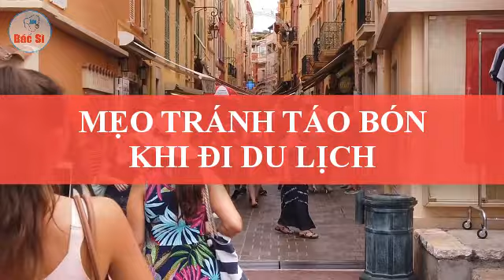Chuyên gia chia sẻ mẹo hay để tránh táo bón khi đi du lịch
Táo bón khi đi du lịch có xu hướng phát sinh do gián đoạn thói quen bình thường của đường ruột.
Chuyên gia y học cổ truyền của Ấn Độ, tiến sĩ Dixa Bhavsar, cho biết: Mọi người thường bực bội với chứng táo bón khi đi du lịch do không vận động đủ, thay đổi thời gian và địa điểm, thức ăn, nước uống, ngủ.

Chuyên gia về nhu động ruột Satish Rao, Giáo sư y khoa tại Trường Y Georgia Đại học Augusta (Mỹ), nói: Ruột có nhịp điệu và đồng hồ nội tại. Khi đi du lịch, đại tràng của bạn không thể hoạt động bình thường, bởi vì chiếc đồng hồ đó đã hoàn toàn bị phá vỡ, theo The Washington Post.

Ngồi trên xe hay máy bay trong nhiều giờ, bạn gần như bất động hoàn toàn, điều này không có lợi cho đại tràng.

Hầu hết mọi người cần một nơi “an toàn”, sạch sẽ và riêng tư để cảm thấy thoải mái khi đi đại tiện. Nhưng khi đi du lịch, điều này khó có thể như ý - có thể dẫn đến táo bón.

Tuy nhiên, một số yếu tố nằm trong tầm kiểm soát và bạn có thể khắc phục được. Thỉnh thoảng nhâm nhi nước, ăn nhẹ và thực hiện một số bài tập có thể giúp bạn giải quyết những vấn đề này.

Xin chào mừng các bạn đến với kênh Alo Bacsi !
Kênh AloBacsi là kênh tổng hợp những thông tin tư vấn về thuốc hữu ích, những mẹo, bí quyết về sức khoẻ và làm đẹp bằng những phương pháp tự nhiên đơn giản tại nhà mà ai cũng có thể tự làm được.

👉Click vào đây đăng kí hoàn toàn Free ủng hộ kênh nhé